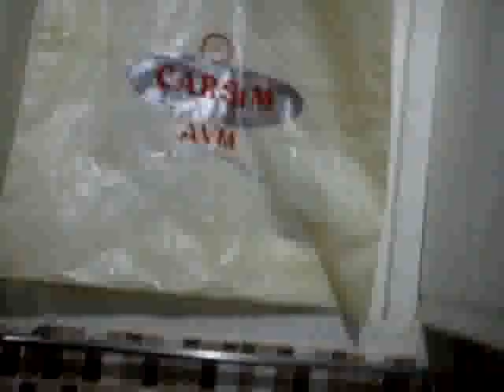STALKİNGE SABAH DEVAM EDİYORUZ.2